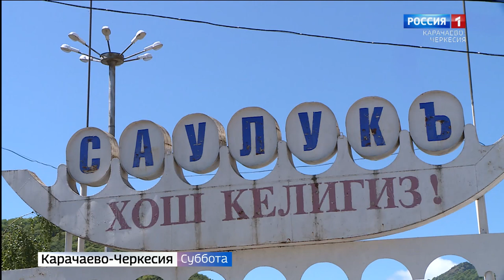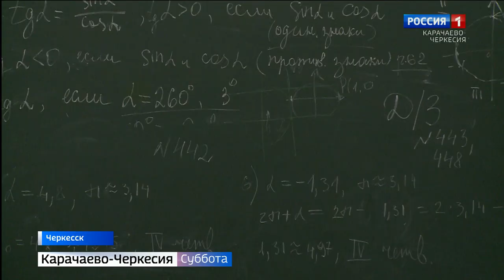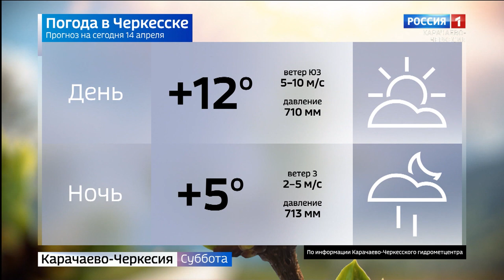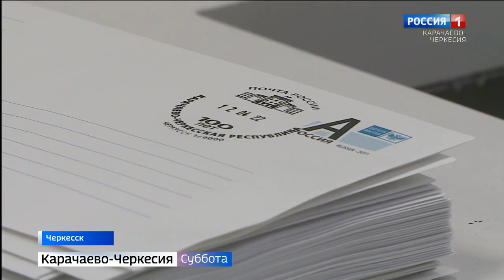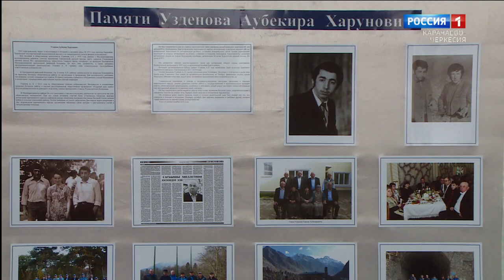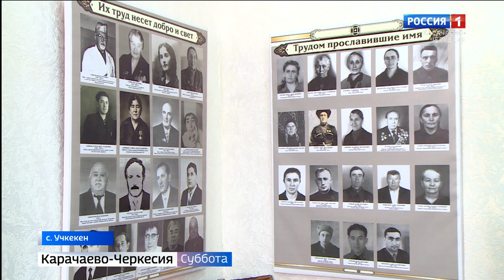Вести в субботу. Карачаево-Черкесия 16.04.2022